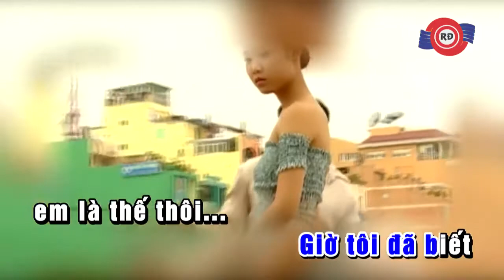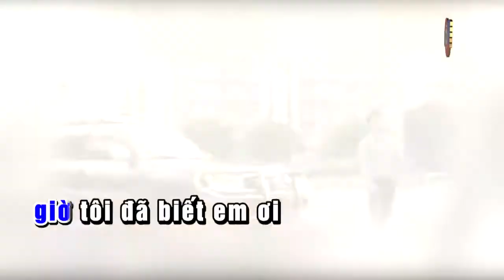Karaoke Giờ Tôi Đã Biết - Ngọc Sơn